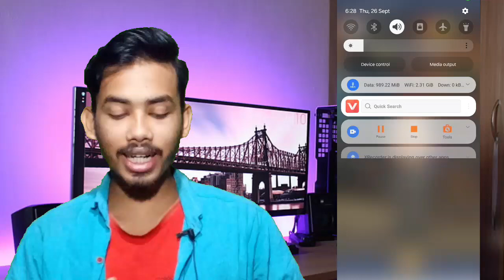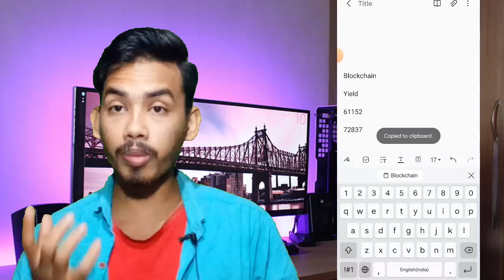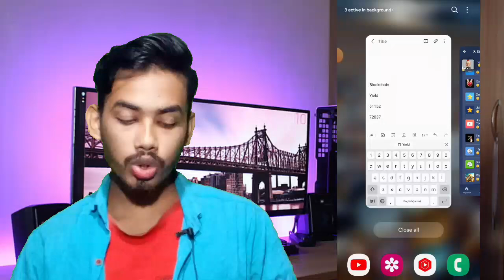26 Sept X Empire Daily Investment Funds | X Empire Daily Combo Today | Riddle and Rebus of the day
26 September X Empire Daily Investment Funds, Episode 52 Code, Riddle of the day and Rebus of the day | X Empire Daily Combo | Musk Empire Today Stocks 26 september to 27 september

Video Sections
1. Daily Investments - 0:24
2. Riddle of the Day - 1:36
3. Rebus of the Day - 1:14

X empire daily combo 26 September
X Empire Stock Exchange 26 September
daily investments x empire today
26 September x empire daily investments